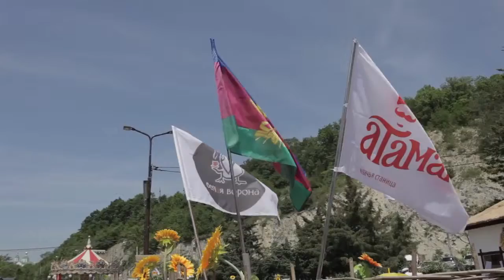Международный Винно гастрономический фестиваль ЧетыреВоды, 22 мая, подготовка к фестивалю